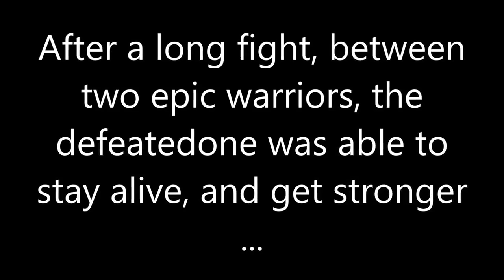Charaktertrailer Pokex [Eng/HD] (Minecraft Animation)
Ok, just a few Charaktertrailer left, and the Animated Series is gonna start ^^

Wirklich???
WIRKLICH?!